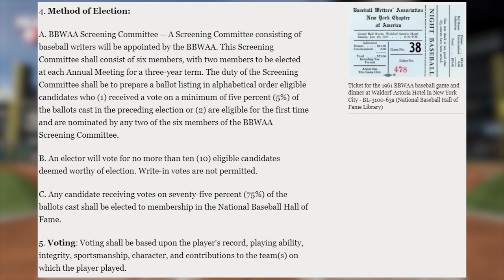They Should NEVER Get In!! (MLB Hall of Fame Voting)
For the first time since 2013, the MLB Hall of Fame will not have a single inductee in their yearly class. Barry Bonds, Curt Schilling and Roger Clemons all missed the cut. The way this year's voting went down gives us a view into how the Hall of Fame voting will continue... and how it SHOULD continue. Let's discuss...